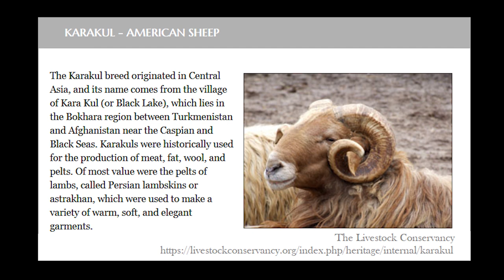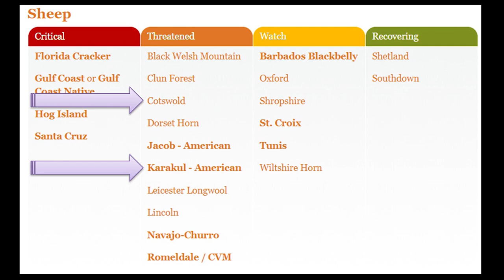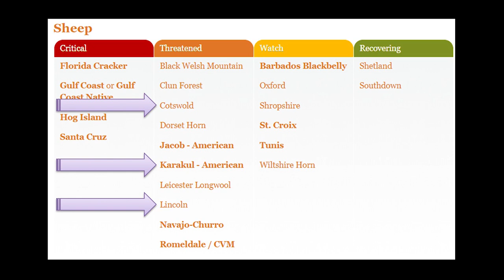SE2SE Karakul, Cotswold & Lincoln (breeds with long locks)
The Sip -n- Spin turns one! Join me as I celebrate the start of Tour de Fleece, 2019 and examine three sheep breeds on The Livestock Conservancy's Shave 'Em to Save 'Em threatened list (Karakul, Cotswold and Lincoln) while enjoying a glass of strawberry rhubarb wine.

-Featured Products-
The Livestock Conservancy
Curly Goose Cottage (Lincoln Locks)